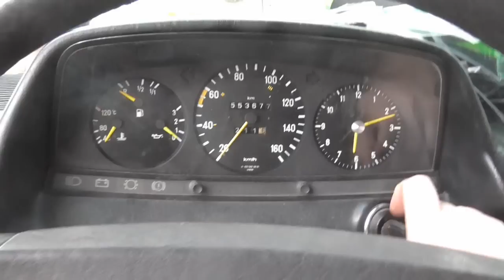Mersedes jätti 8 Kertaa tielle ! Tässä syy !